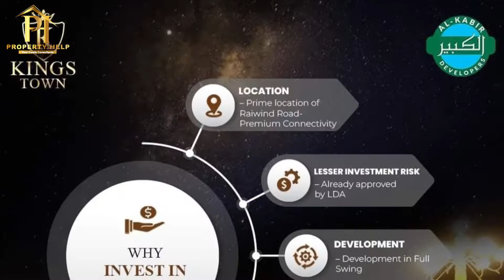Kings Town Lahore | A new block is coming soon | Stay tuned with us | Property Help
Kings Town is well planned and hi tech gated community with all basic standard facilities within easy availability, well- planned, high featured and affordable residential scheme.

After the success of Sector A now presenting Setor B

3 and 5 Marla Residential Plots

3 Marla
Down Payment
200,000/-
Monthly Installment
15,000/-

5 Marla
Down Payment
300,000/-
Monthly Installment
30,000/-

➡️LDA Approved
➡️7 mins drive from Ring Road
➡️Installment Plots
➡️On Ground Plots
➡️Commercial Plots